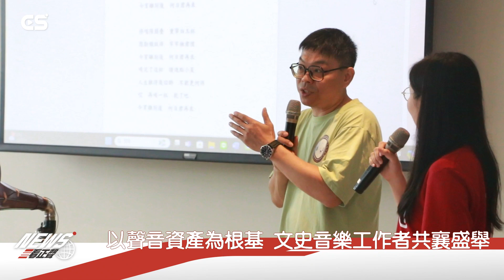【CSNEWS】老品牌新生命 正聲雲林台黑膠講唱會下鄉溫暖在地鄉親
由正聲廣播公司雲林廣播電台主辦
漢儒文教基金會 華儒青年關懷基金會
以及震旦行雲林分公司經費支持
2024聽見夢想的聲音 黑膠講唱會
三月-五月經過褒忠 長泰老學堂 小規模多機能長照機構
雲林縣私立三和老人長期照顧中心
虎尾 雲聚幸福 好齡生活生活
在18日來到斗六南聖宮
三個月時間巡迴四站
另外 紘心生物科技林泳成經理
以及清原芋圓劉峻盛經理
更加對於正聲雲林台辦理各種公益活動
給予溫暖的支持
用74年老品牌新生命聲音文化資產
曲盤 黑膠唱片
來梳理台灣流行音樂歷史
由正聲雲林台團隊
與曲盤聽講文化工作室 黃士豪老師
牧歌音樂工作室 陳景昭老師
兩位文史音樂達人
帶給長輩難忘的時光

正聲雲林台台長 楊長順表示

黑膠講唱會由黑膠達人黃士豪老師
以及瑄瑄 小洧 輪流主持
來介紹台灣四大民謠 雨夜花
講起才子鄧雨賢的過去

閒花嘆如何帶領潮流
心酸酸的背後又是如何打動人心
雲林台當家美聲主持人 季翔
也來唱起雲林的女兒
永遠的鄧麗君經典代表作品
正聲雲林台台長楊長順也來唱起寶島歌王洪一峰的代表作品 思慕的人
非常有感情的歌聲打動台下的觀眾
牧歌音樂工作室陳景昭老師厚實的歌聲
唱起愛你一萬年 星星知我心等懷念好歌
讓現場帶起一波波高潮
活動最後 更在阮若打開心內的門窗 大合唱下
為每一位長輩獻上祝福
在黑膠的旋律中 度過美好的時光

以上新聞由本台記者 徐得洧 在 雲林 採訪報導